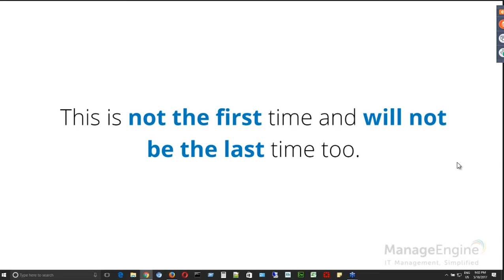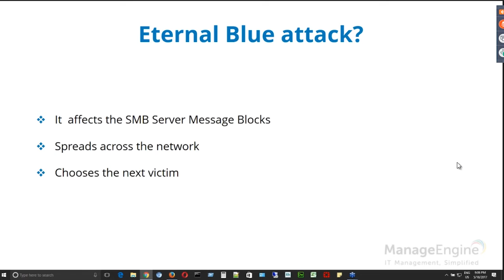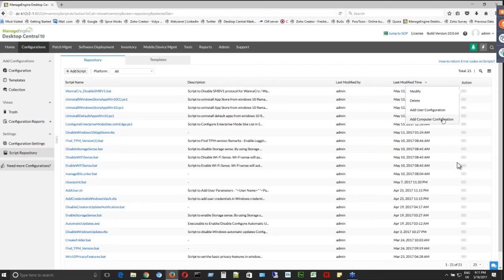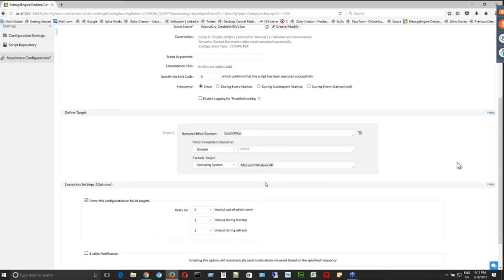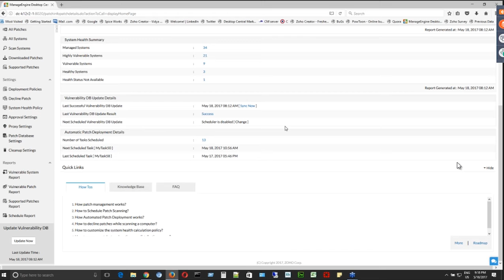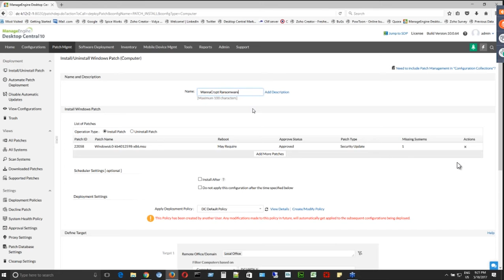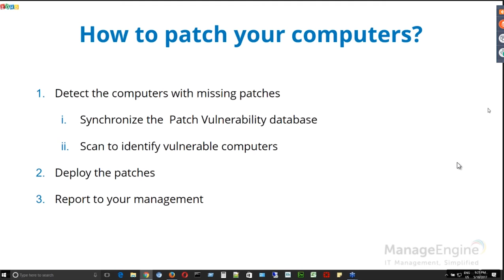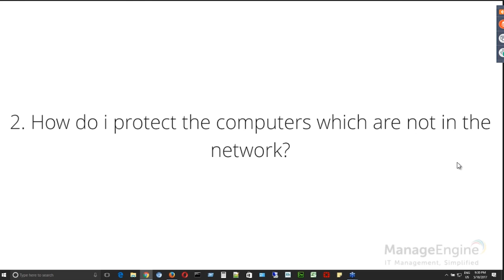Webinar - Asegure su red frente al Ransomware WannaCrypt